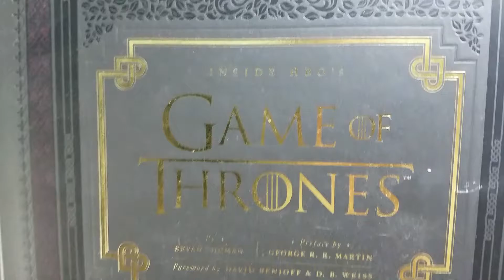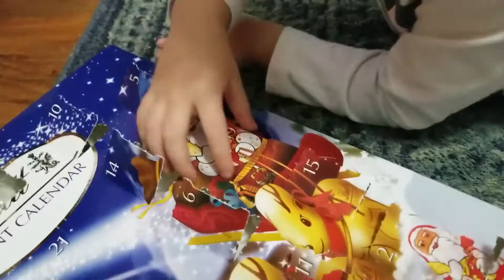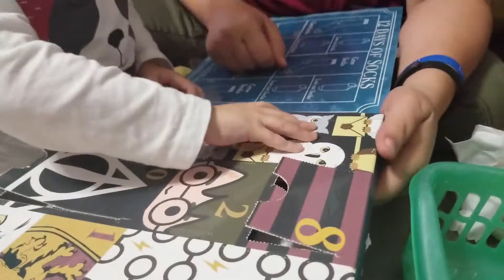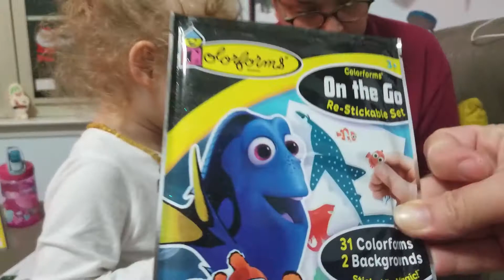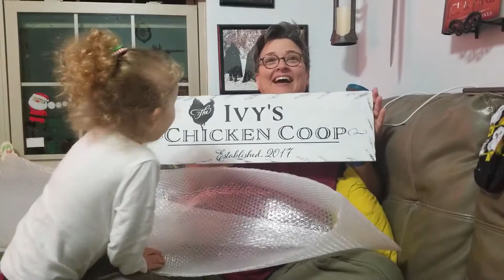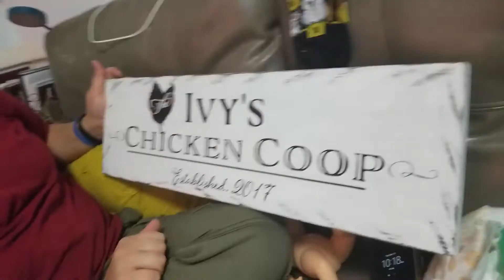BEST WAY TO TRAVEL + MABELEEN MAIL! 12.19.17 - Day 821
OUR COLLAB CHANNEL:
FACOGfamilies

& Wondershare Filmora